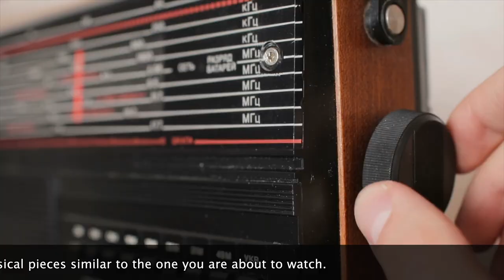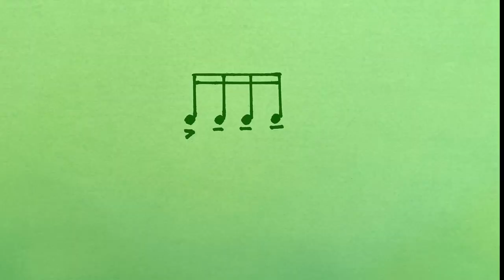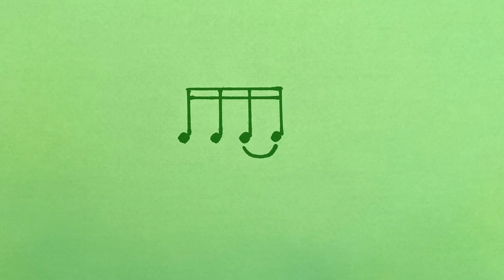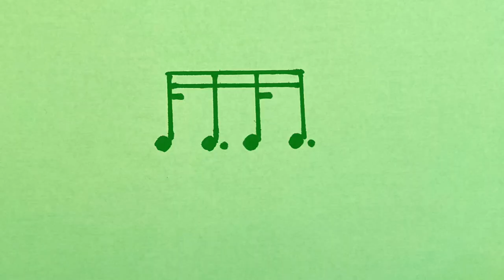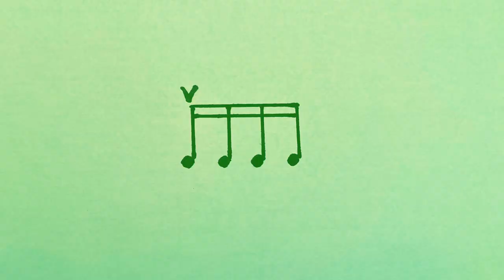Intermediate Advanced Violin Lessons from Samvel Yervinyan, Storm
Learn from the best experienced Violin Instructors Who Work Around Your World
For the first time online, Self Learning Violin Course one of a kind offers you a unique opportunity to learn violin at your home and entirely at your own pace! Violin playing made easy by  Samvel Yervinyan, Storm

violin training video for beginners
free training video
violin training video youtube
violin training video free
violin lessons from Yanni storm